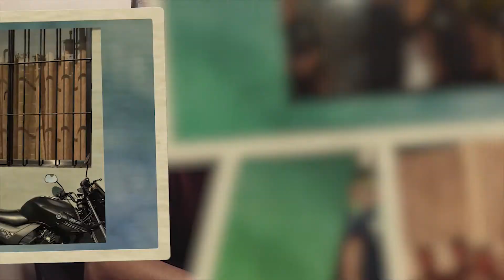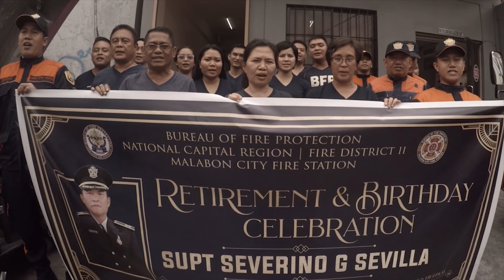SUPT Sevilla Retirement Tribute (Exit El Patron)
A video tribute for our City Fire Marshal, Malabon City for his retirement in the fire service.